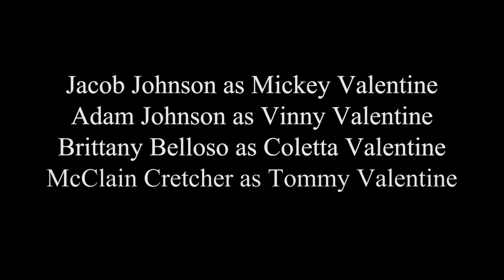Portland Soft - Jacob Johnson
My younger brother (Adam Johnson) and I (Jacob Johnson) while driving home one day started making fun of our older brother (Tyler Johnson) in this stupid Brooklyn accent.

... Then we met these guy's Brandon Cartwrite and Alex Mueller, they had camera.

Our first ever attempt at film (writing/directing/producing/acting) was born.

Jacob- Twitter @jacobhimself96, IG @jacobhimself
Adam- Twitter @AdamxJohnson IG @AdamxJohnsonn